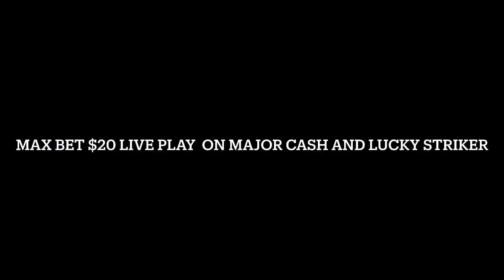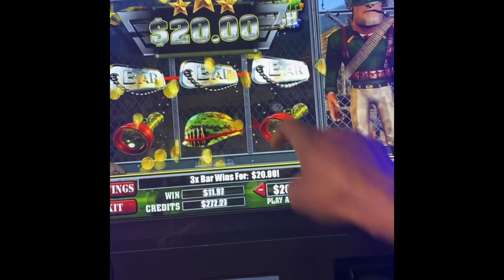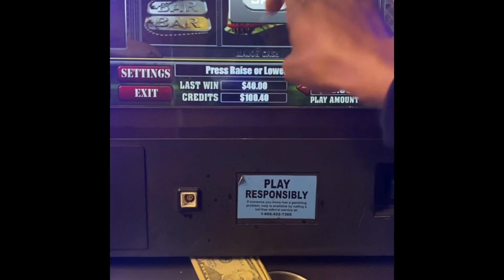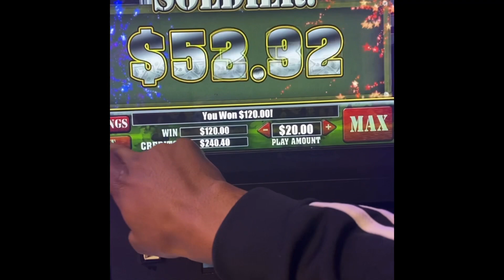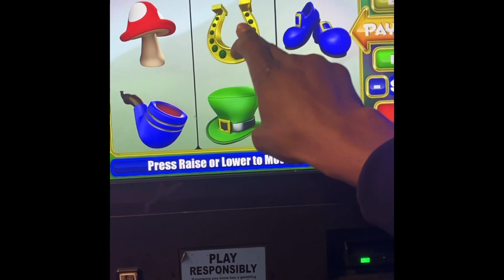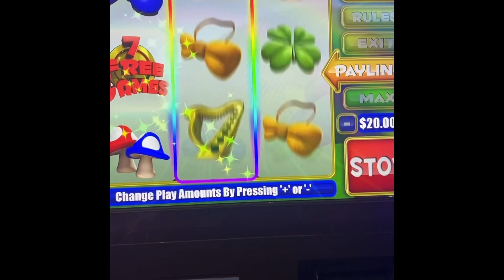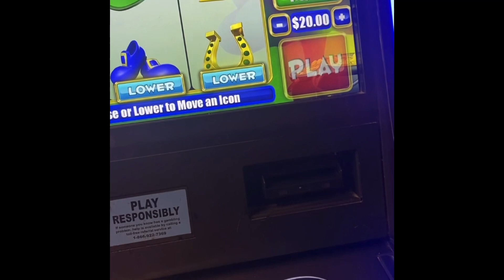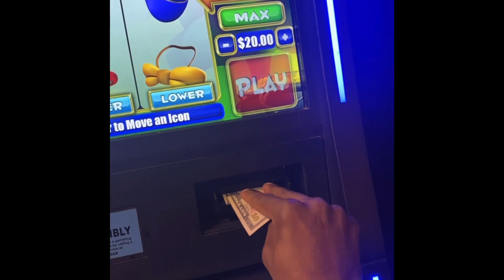$20 MAX BET !!! (GA SKILLS) BIG WINS !!! LIVE PLAY ROAD TO 1000 SUBSCRIBERS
Ga skills gas station slot machines betting $20 max bet on major cash !